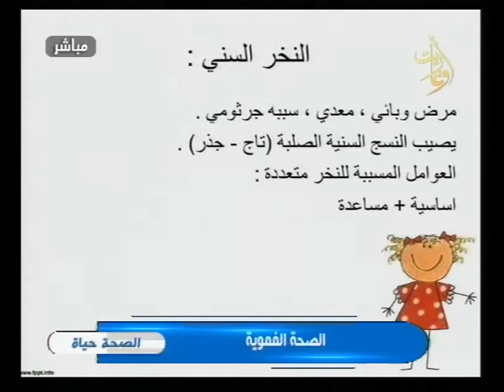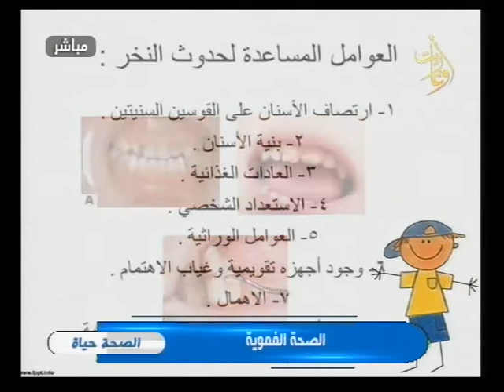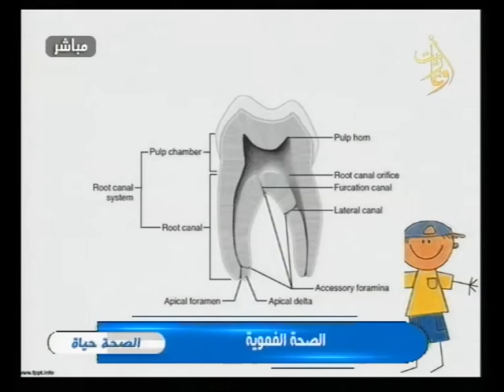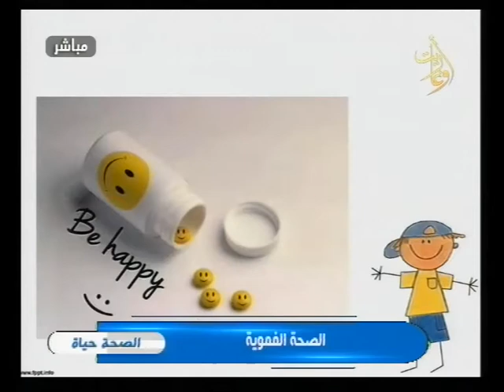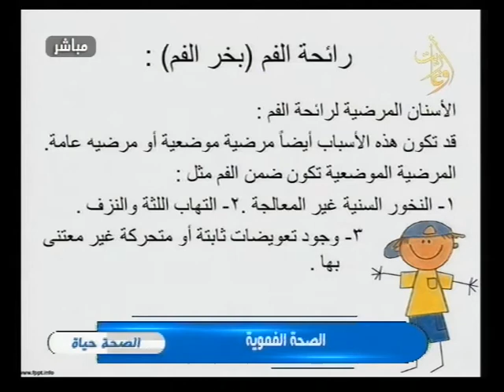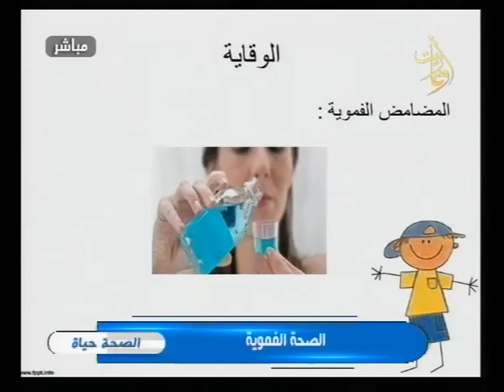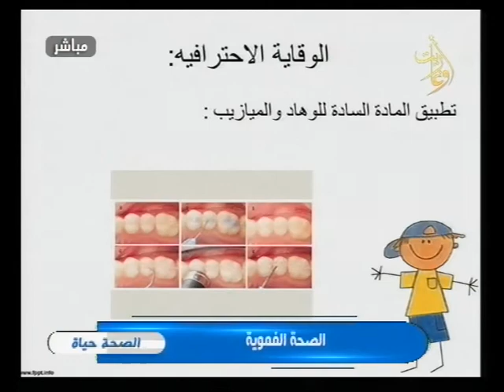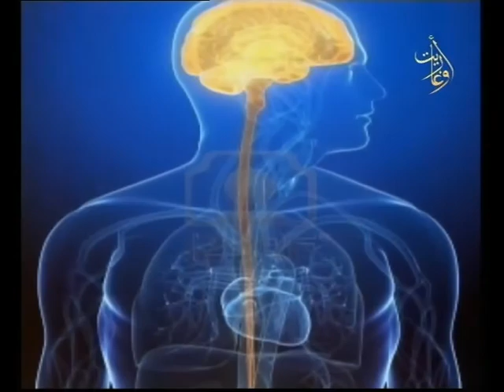برنامج الصحة حياة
برنامج
مشاكل الأسنان الأكثر شيوعا وعلاجها
مع الدكتور
فائق_بدر أخصائي في طب الأسنان
إشراف
اعداد وتقديم
إخراج